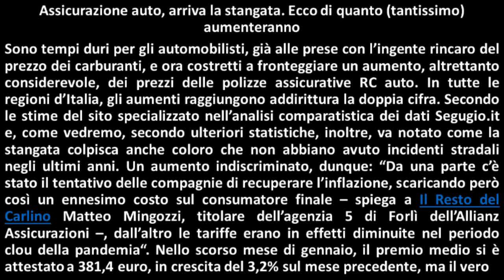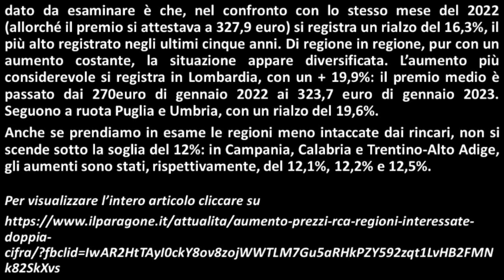Assicurazione auto, arriva la stangata. Ecco di quanto (tantissimo) aumenteranno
Per visualizzare l'intero articolo cliccare su